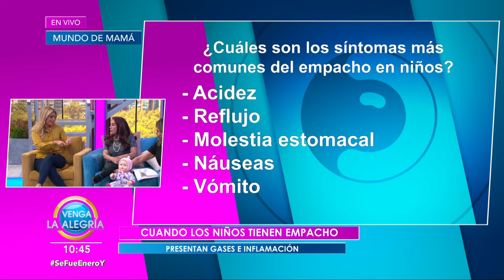Descubre qué hacer si tu hijo está 'empachado'. Esta es la técnica correcta. | Venga La Alegría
¿Qué hacer si tu hijo está 'empachado'? Descubre la mejor técnica que ayuda a activar su intestino y eliminar el problema.